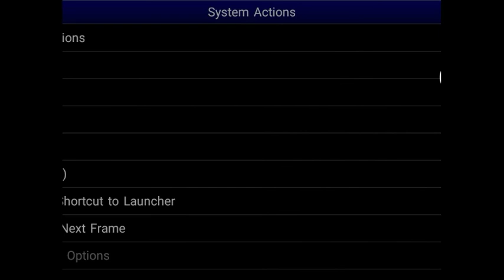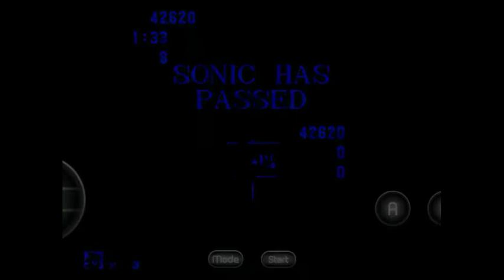Angry German Kid Plays Sonic The Hedgehog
WARNING: DO NOT BLOCK THIS VIDEO, DO NOT CLAIM THIS VIDEO, DO NOT PUT AGE-RESTRICTED IN THIS VIDEO, DO NOT REMOVE, FLAG, REPORT THIS VIDEO, NO TERMS OF SERVICE VIOLATION, NO COMMUNITY GUIDELINES VIOLATION, NO COPYRIGHT STRIKES, THIS VIDEO IS NOT FOR COPYRIGHT, TERMS OF SERVICE VIOLATION, COMMUNITY GUIDELINES VIOLATION, DO NOT TERMINATE MY CHANNEL!

Leopold Is Bored, He Decided To Play Sonic The Hedgehog Sega Genesis Game